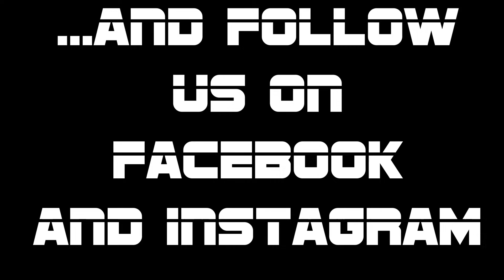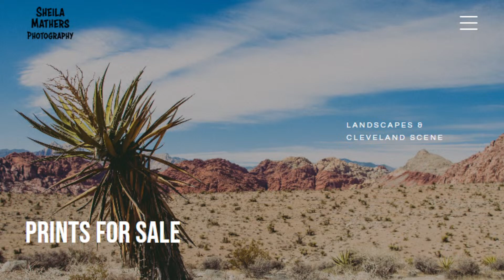Midwest Bengals vs Glenville Elite Panthers 7U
Week 2 of the Blue Chips Spring Football League. Live from Villa Angela St. Joseph's High School in Cleveland Ohio.